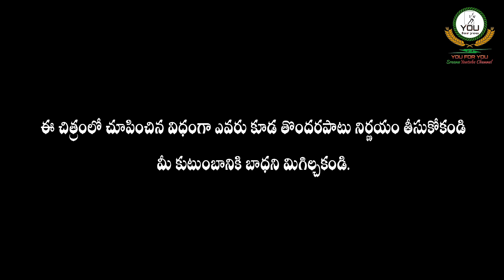నేటి మోసం న్యూస్ ఛానల్ ముసుగులో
నేటి మోసం